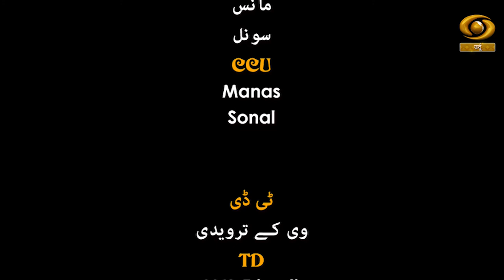Guftgoo || Avtar Gill | Indian actor